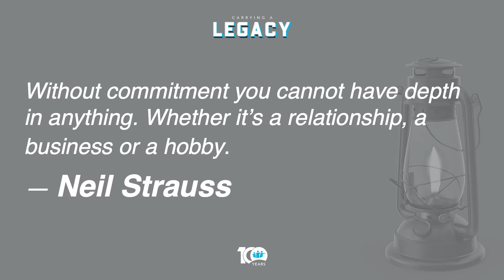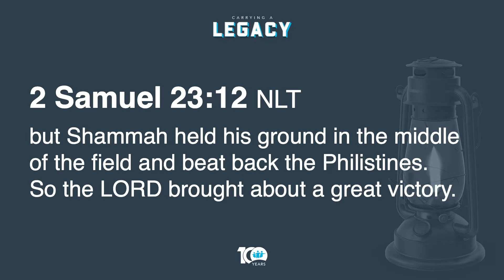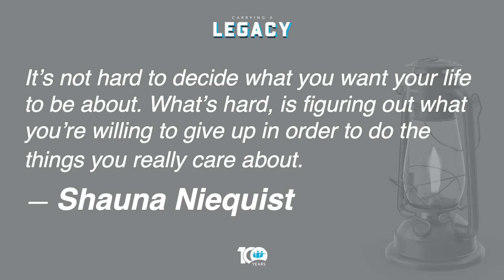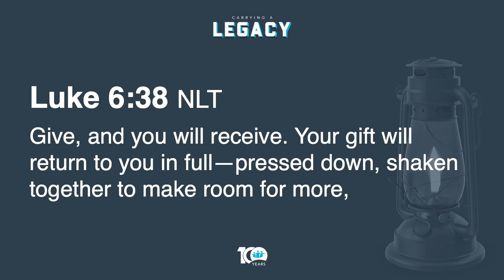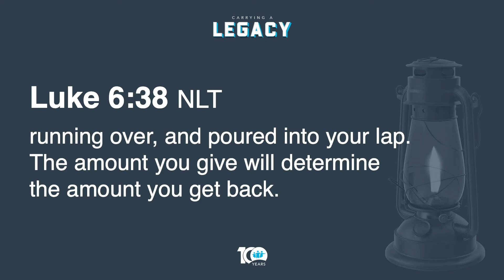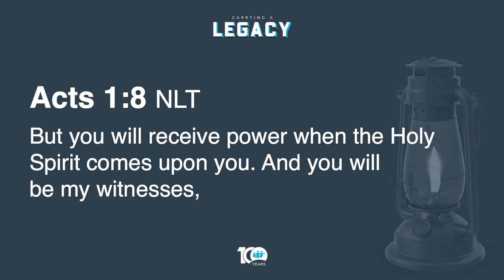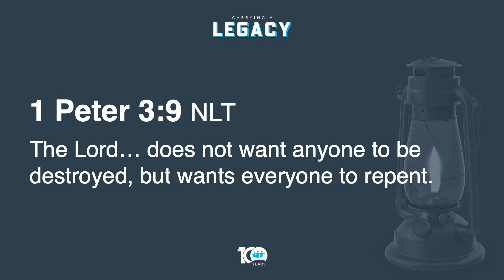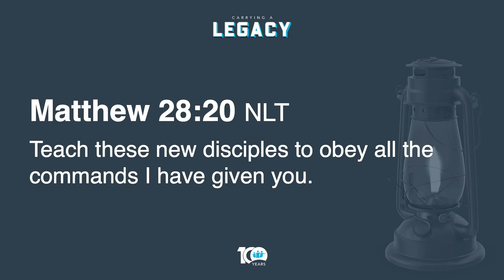Carrying a Legacy - Part 4: Commitment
Pastor Gary Brothers